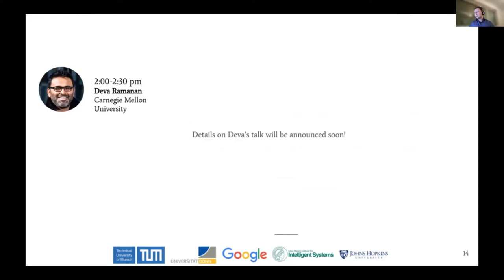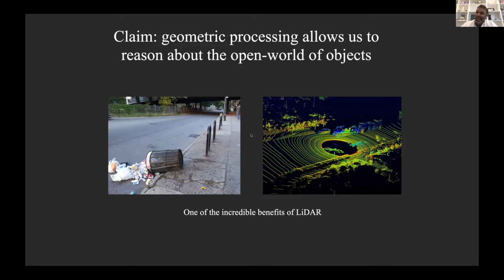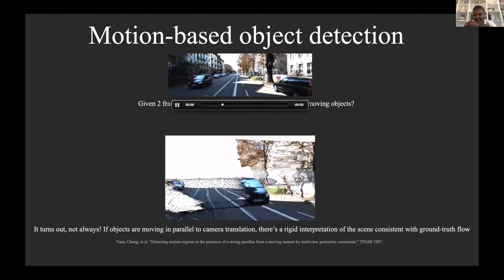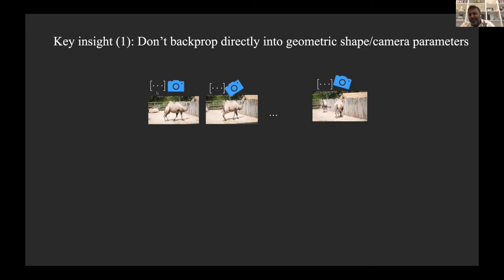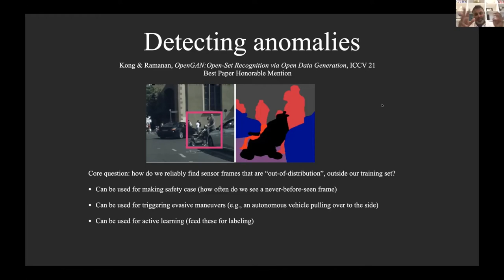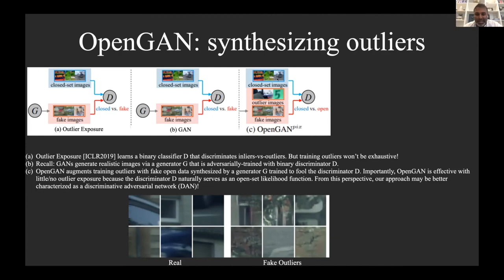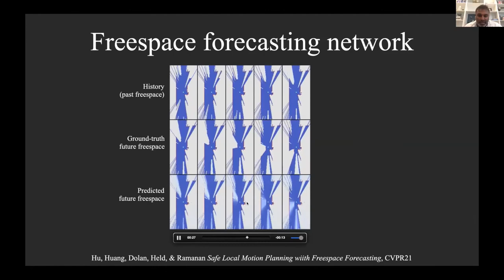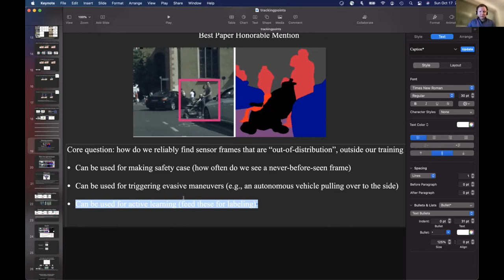Deva Ramanan - 6th BMTT Workshop ICCV 2021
Segmenting and Tracking Every Point and Pixel: 6th Workshop on Benchmarking Multi-Target Tracking  - ICCV 2021

Topic: Open-world multi-body 3D understanding from videos